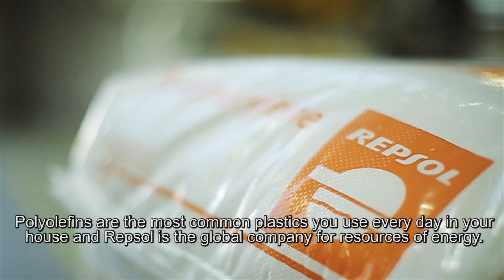EPCA ROLE MODEL - ANA MONTENEGRO - REPSOL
Portraits of chemical industry experts who explain the advantages of studying science, technology, engineering and mathematics (STEM).
Ana Montenegro-Garcia: Polyolefins Technical Service and Development Manager at Repsol Quimica, a global energy company that has created an intelligent and sustainable energy model.